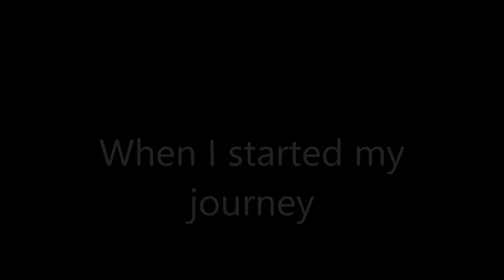267 lbs on friday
It's obvious in this video I'm getting a little bit impatient as time goes on I'm sure things get better .
TuneIn